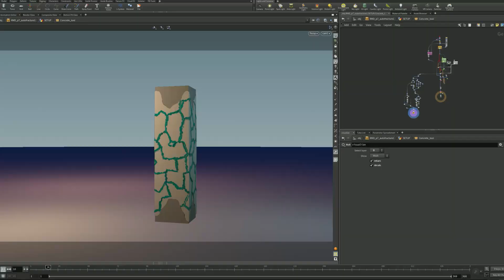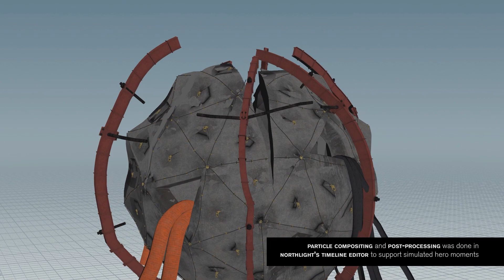Control - Breaking Down Real-Time Visual Effects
Check out how Remedy's award-winning visual effects team pulled off some of the stunning stuff in Control, winner of the 2020 Visual Effects Society Award for Outstanding Visual Effects in a Real-Time Project. This video contains a detailed breakdown of reactive environments and dynamic destruction, which are some of the key visual elements in Control. Enjoy!